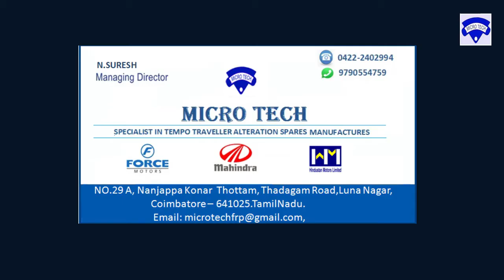TEMPO TRAVELLER NEW FRP TOP CARRIER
We are manufacture and supplier of FRP Products ,  Tempo Traveller alteration spares manufacturer, now tempo traveller top carrier new model coming soon.
MICRO TECH from Coimbatore, TamilNadu.